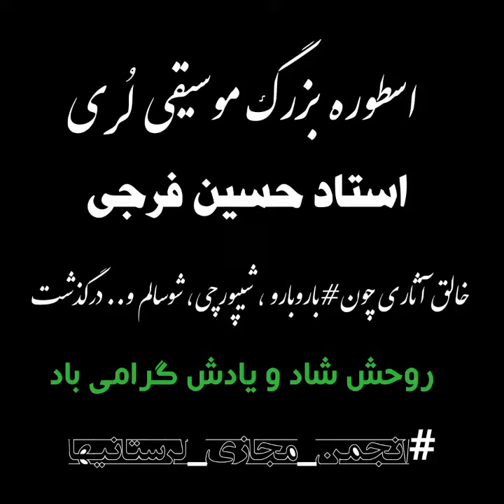استاد حسین فرجی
استاد
خالق آثاری چون باروبارو شیپورچی، شوسالم در سن 68 سالگی دارفانی را وداع گفت

روحش_شاد و یادش گرامی باد